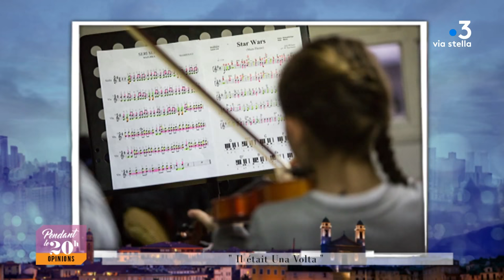"Pendant le 20 H" du 07 février 2018 avec Juana Macari, Estelle Visani et Lisandra Quiriconi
Le Centre culturel Una Volta de Bastia accueille des expositions, des festivals et anime des ateliers depuis de nombreuses années. Deux jeunes plasticiennes, qui ont été bercées par le centre, accompagnent sa directrice et évoquent leur prochaine installation.